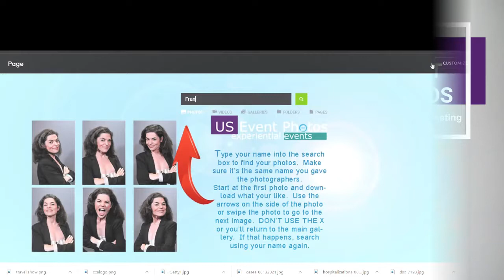Introducing QR Code Photo Retrieval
With COVID and the Delta Variant still wrecking havoc with events, it's time to eliminate touch points during photo booth experiences.  Instead of using iPads to send themselves their photos, participants use a QR code to retrieve images -- in full resolution.  They simply type their name into the search box that populates when the QR code is scanned, and up pop their photos.  We upload live, as photos are taken, and images are available almost immediately after we photograph a participant.  Eliminating touch points ensures easier social distance between participant and booth staff, and helps ensure the safety of everyone during these uncertain times.